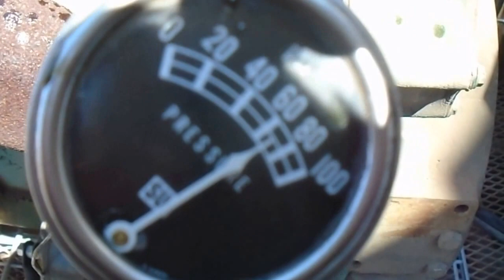Testing of Detroit 8v92 Engine - s/n 08VF123992